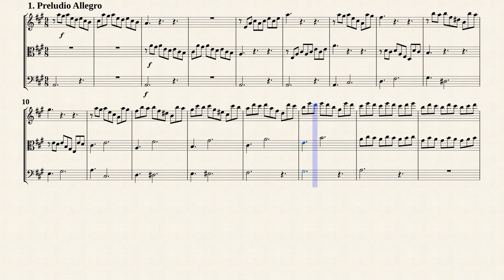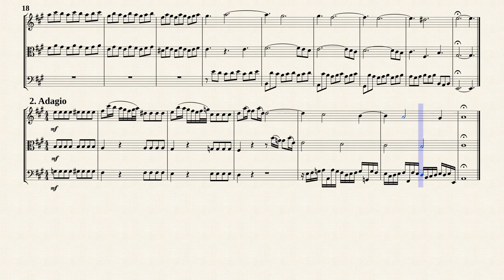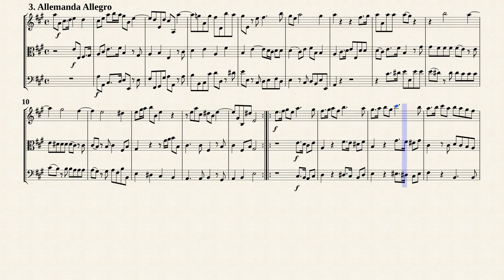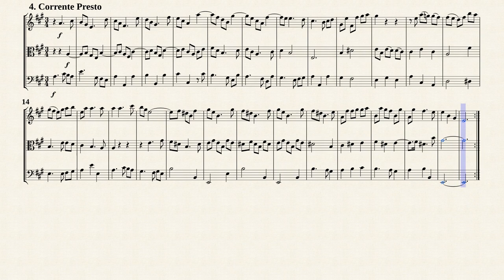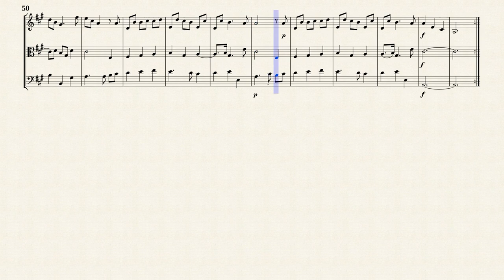Vivaldi, A. _ Triosonata Op.1 No.9 A-Dur, RV 75 [Vln, Vla, Vc]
Arr. by : Stephen Fryer
Trio Sonata No.9 in A-Dur, RV 75
from " 12 Triosonatas for 2 Violins and Continuo, Op.1 "
Transposed for Vln, Vla and Vc by IMSLP#883076 PDF file.